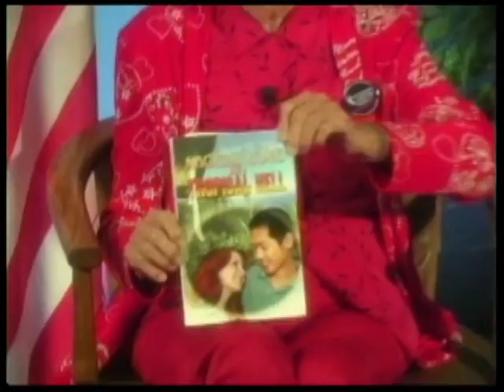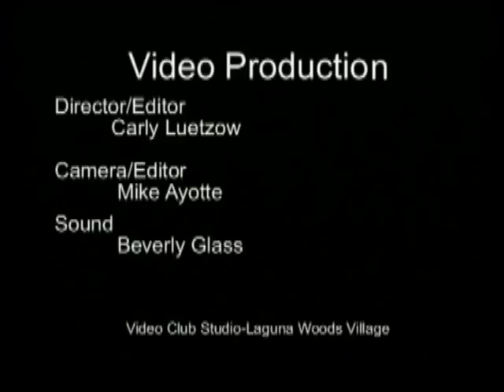Veterans Projects Lillian Taylor vcoflw projects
Video Club of Laguna Woods interviews resident veterans and preserves their memories